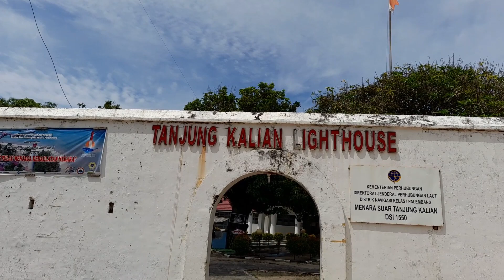PELABUHAN TANJUNG KALIAN TERBERSIH DI INDONESIA.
Pelabuhan penyeberangan Bangka dan Palembang adalah pelabuhan Tanjung kalian yang berada di Muntok bangka barat, pelabuhan penyeberangan Tanjung kalian - Tanjung Api-api Sumatera,